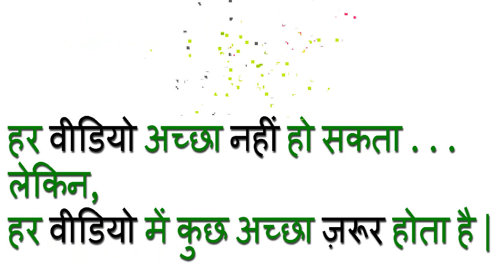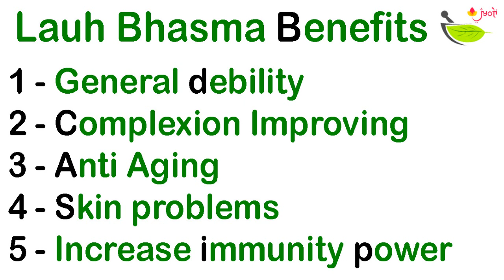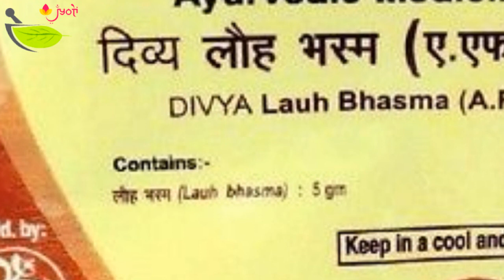Patanjali Lauh Bhasma Benefits | Divya Lauh Bhasma Benefits | benefits of loha bhasma ke fayde👍💪